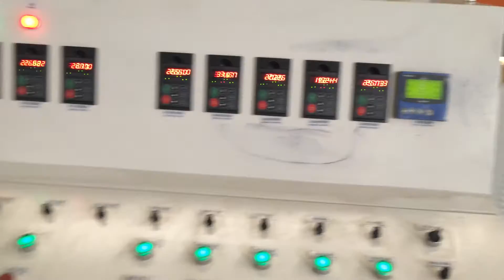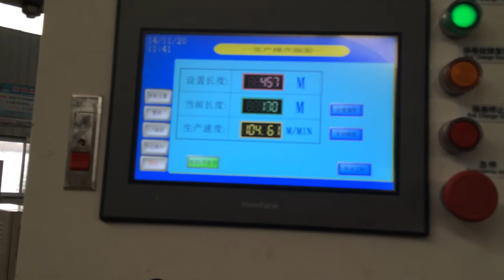Triple Screw 1500mm XHD LLDPE Stretch Film Machine in Guangdong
Dongguan Xinhuida Machinery Co.,Ltd is specialized in making high speed energy saving stretch cling film machines,width from 500mm to 2000mm, single layer to 2 layers, 3 layers, 5layers and so on.